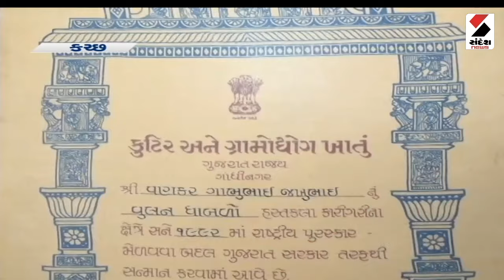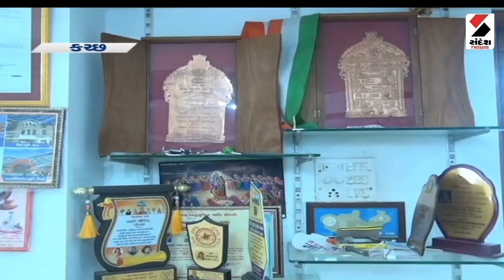Breaking News | ભુજ તાલુકાનું ભુજોડી ગામ હસ્તકલા માટે વિશ્વ વિખ્યાત બની રહ્યું છે | Kutch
ભુજ તાલુકાનું ભુજોડી ગામ હસ્તકલા માટે વિશ્વ વિખ્યાત બની રહ્યું છે.. ભારતનું પ્રથમ એવું ગામ જ્યાં સૌથી વધારે હસ્તકલાના કારીગરોને એવોર્ડ પ્રાપ્ત થયા છે.. ભુજોડી ગામના હસ્તકલાના કારીગરોએ અત્યારસુધીમાં 72 જેટલા રાષ્ટ્રીય તેમજ સ્ટેટ લેવલના એવોર્ડ મેળવી ભારે નામના મેળવી છે.. ગામના અનેક કારીગરો દેશના પ્રતિષ્ઠિત શિલ્પગુરુ સહિત રાષ્ટ્રીય અને રાજ્ય પારિતોષિક વિજેતા છે..તેવામાં કચ્છના વધુ કારીગરોને સંત કબીર એવોર્ડ માટે પસંદ કરવામાં આવ્યા છે .. ભુજોડી ગામના દેવજી વણકર અને આધોઈ ગામના મગન વણકરને ભારત સરકારના વસ્ત્ર મંત્રાલય દ્વારા સંત કબીર એવોર્ડ એનાયત કરવામાં આવશે.. કારીગરોની બનાવટની વાત કરીએ તો સાલ, કચ્છી ધાબળા, શેતરંજી, ટેબલ મેટ, આસન તેમજ સાડીઓ બનાવીને વેચાણ કરે છે.. ભુજોડી ગામના હસ્તકલા સાથે જોડાયેલા કારીગરોને વર્ષ 1972થી રાષ્ટ્રીય એવોર્ડ મળવાનો સિલસિલો શરુ થયો હતો.. ભુજોડી ગામમાં વણકર અને રબારી પરિવારોએ વર્ષો જૂની હસ્તકલા આજે પણ જીવંત રાખી છે.. દેશ વિદેશમાંથી આવતા પ્રવાસીઓ ભુજોડી ગામની મુલાકાત લેવાનું ચુકતા નથી..